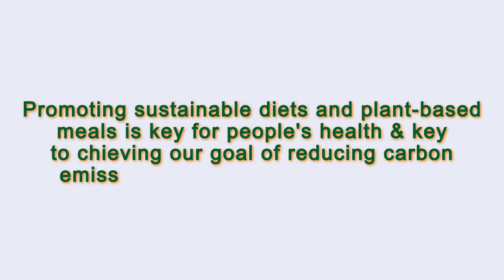Close to Me Restaurant - Healthy Food - Healthy Meals Paris 75004 FR, Ile-de-France, France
Healthy Food Paris 75004 FR Ile-de-France France,
Healthy Meals Paris 75004 FR Ile-de-France France,

Australia 31.3
United Arab Emirates 31.7
Canada 29.4
United Kingdom 27,8
Spain  23.8
Germany 22,3
France             21,6

Australia 31.3
Canada 29.4
United Kingdom 27,8
Spain  23.8
Germany 22,3
France             21,6